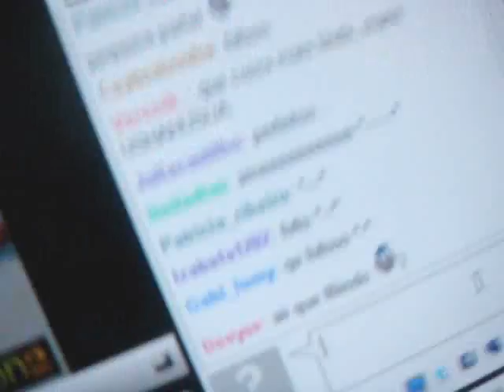Sem Voce - Adriano Bordrin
O Dri cantando Sem Voce *--* o som ta mei distorcido ae, mas taa valeeno! beejao Dri :* (L)